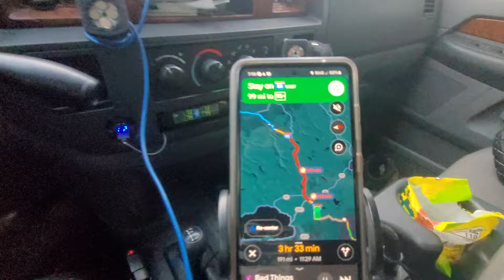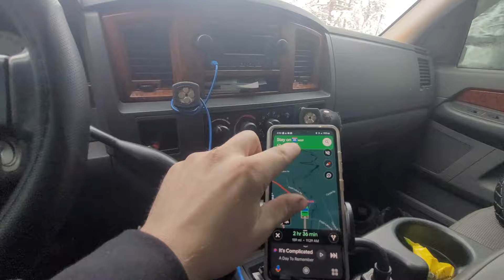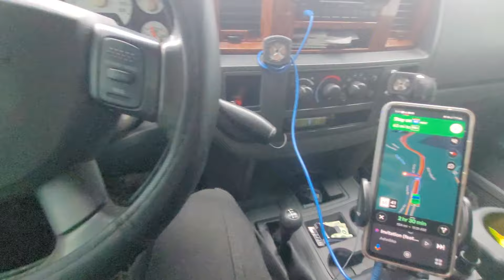DOT Forced Me To BUY Chains For My Trailer! Winter Storm Reno - They Said Truck Doesn't Need Them 😮